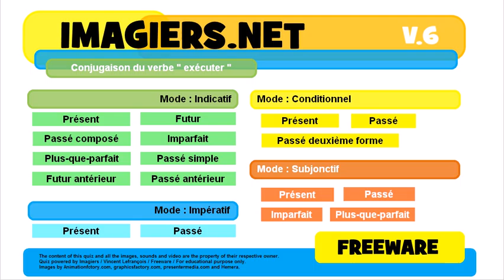French conjugation Indicatif Passé composé